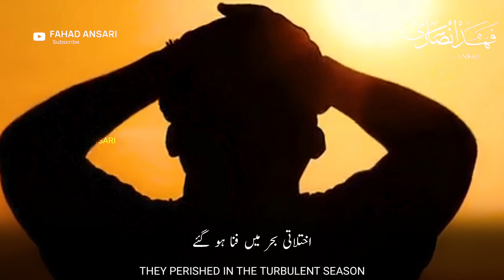Heart Touching Islamic Status | There Are Such Muslims Of This Age | Best Islamic Status 2021 | HD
Beautiful Islamic WhatsApp Status | There Are Such Muslims Of This Age | Heart Touching Islamic Status 2021 | HD

غیر محرم کے غم میں پریشان ہیں۔
Worried about the grief of non forbidden.
دورِ حاضر کے ایسے مسلمان ہیں۔
There are such Muslims of this age.
بد نگاہی کی غلطی کو  دہرا کے ہم۔
Let's repeat the mistake of dirty sight.
اپنے حق میں ہی خود بد دعا ہو گئے۔
They themselves became cursed in their own right.
یہ تصور کی دنیا کے غافل مکیں۔
These are the ignorant people of the imaginary world.
اختلافی بحر میں فنا ہو گئے۔
Disagreements perished in the sea.

Couple Love Arabic WhatsApp Status 2021
30 sec WhatsApp Status 2021
30sec Islamic Status 2021
30sec Urdu Nazam WhatsApp Status 2021